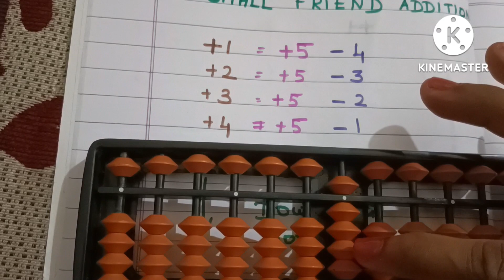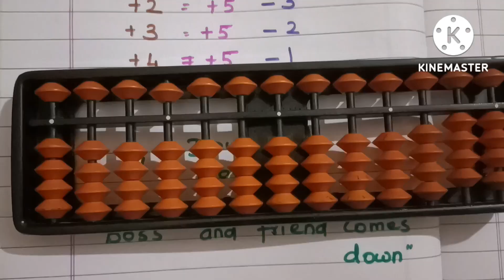Abacus Small Friend Addition Concept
Abacus Small Friend Addition Concept @shreeharistudycentre2022